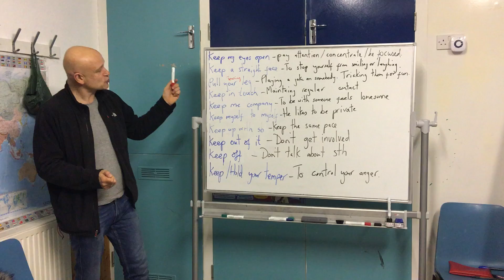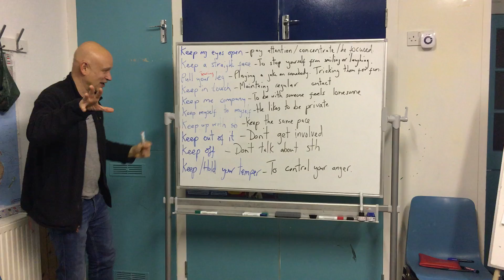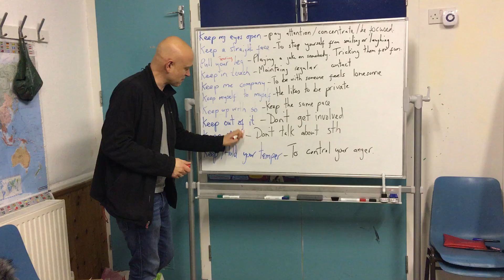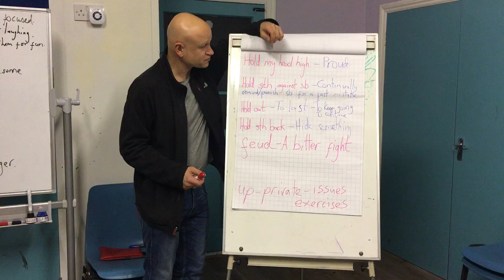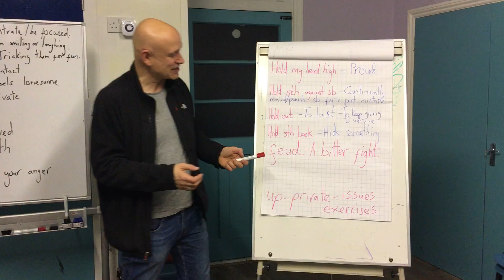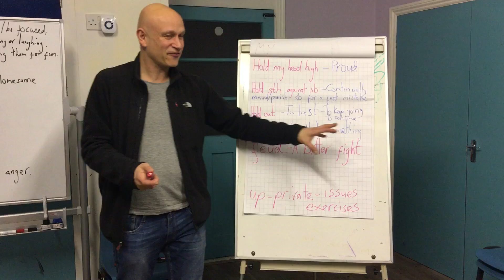Idioms Keep & Hold